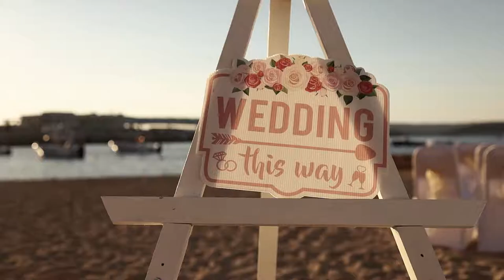Roderick & Roseanne Wedding Trailer